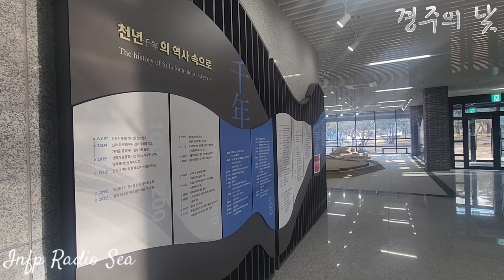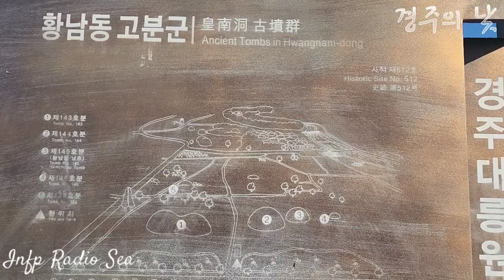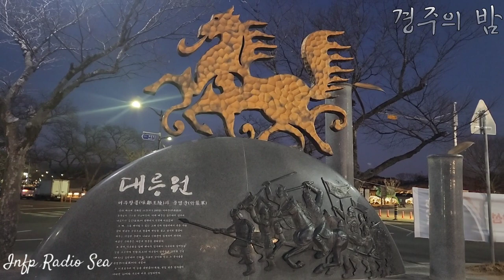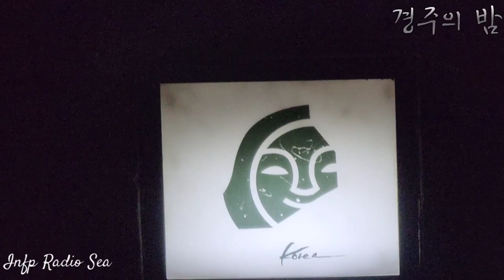경주의 아름다운 낮과 밤 Gyeongju Day & Night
경주의 낮과 밤 | 미디어 143

오늘은 [경주의 낮과 밤] 입니다.
가도 또 가도 좋은, 경주에서 살고 싶은,
천년 신라의 도시 아름다운 경주를 방문해보세요.
Visit Beautiful Gyeongju in Korea.